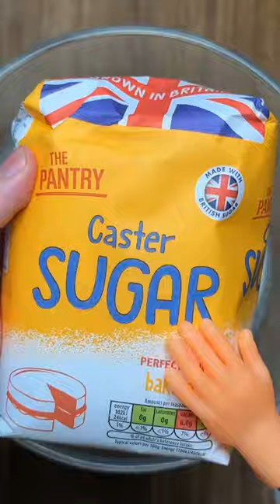This Mystery Serial Killer was NEVER found